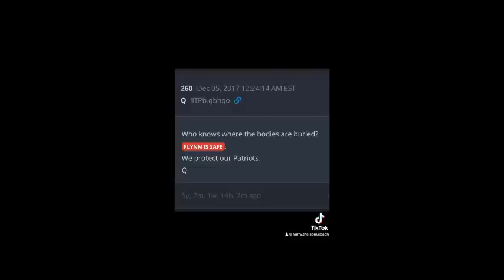General Michael Flynn Off the Leash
What the implications for Off the Book "Black Budget" Programs being exposed - for:-
The Australian Freedom Movement
Alt Media
Antifa
BLM
Land Rights

And why is Riccardo Bosi being relentlessly shut down and back stabbed.